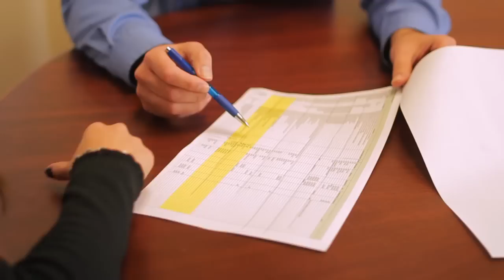How to Choose the Best Car Insurance : Car Insurance FAQs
When choosing the best car insurance available, you're always going to want to look at a few key aspects of the policy in question. Choose the best car insurance with help from a media buyer for Freeway Insurance in this free video clip.

Bio: Mario Raez is a Media Buyer for Freeway Insurance, overseeing advertising in San Antonio, Texas.
Filmmaker: Graham Lovelis

Series Description: Car insurance can be a difficult and complicated topic, which is why it is always important to do research before going into business with any particular company. Get answers to all of your integral car insurance frequently asked questions with help from a media buyer for Freeway Insurance in this free video series.